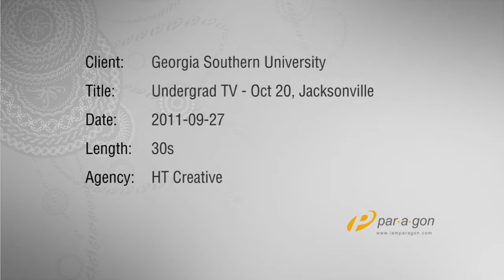Blue Voyage Productions Cinematography III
Georgia Southern University TV spot